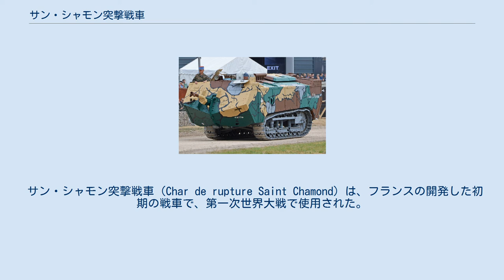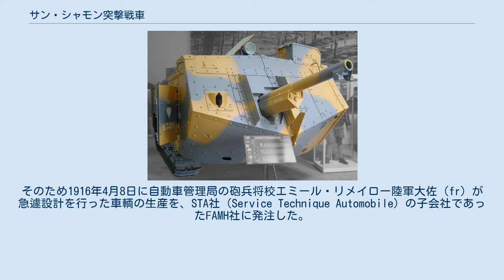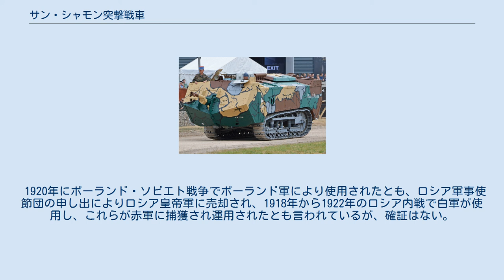サン・シャモン突撃戦車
ソミュール戦車博物館所有の現存車輌、2017年撮影。
 サン・シャモン突撃戦車（Char de rupture Saint Chamond）は、フランスの開発した初期の戦車で、第一次世界大戦で使用された。
 フランス最初の戦車であるシュナイダーCA1は、フランス陸軍大佐J.E.エスティエンヌ（en）によって発案され、シュナイダー社により1916年2月25日に製造が開始された。
 しかし、これはいわゆる横紙破りで、フランス軍に自動車などを提供する立場にあった自動車管理局（DSA）は計画に参加することが出来なかった。
そのため1916年4月8日に自動車管理局の砲兵将校エミール・リメイロー陸軍大佐（fr）が急遽設計を行った車輌の生産を、STA社（Service Technique Automobile）の子会社であったFAMH社に発注した。
サン・シャモンの名は、FAMH社の所在地に由来する。
 各国で開発された戦車のうち、最初期のものの一つであるが、先進的なガス・エレクトリック方式を採用していた。
具体的には、パナール製の発電用エンジンを搭載し、クロチャット・コラーデュ電気モーター変速機2基を左右それぞれの駆動に用いて、無段変速を可能にしていた。
 シュナイダー戦車と同じくホルト社のトラクターを流用したシャーシに、11mmの装甲板で作られた箱形の戦闘室を載せ、前方に張り出したコンパートメント内部に75 mm 野砲を搭載した。
コンパートメント内の前方左側に指揮官兼操縦手が位置した。
 最初期の生産車輌はフラットな天板と先端部に2基の円筒形のキューポラを備えていたが、生産途中からキューポラは廃され、ドイツ軍の梱包爆薬や手榴弾が滑り落ちるように、天板には傾斜が付けられた。
後期になると視界が悪化したことに対処して左側に指揮官兼操縦手のための角形のキューポラが増設された。
装甲は当初11mmであったが、後期になるとドイツ軍が小銃/機関銃用に使用した鋼製弾芯入りの徹甲弾、SmK弾の対策に8mmの増加装甲を施した。
 乗員は指揮官兼操縦手・砲手・砲手助手・機関手、機関銃射手3名、予備乗組員の合計で8名であった。
 車体先端部のやや右側にオフセットして、12口径75mm榴弾砲（TR commercial Gun）を砲郭式に装備した。
生産165輌目以降の車輌はより強力なM1897 36口径75mm野砲に変更された。
主砲の変更とほぼ同時に履帯も幅広い新型に変更された。
このため生産前期の車輌を「M16」、後期を「M17」と表記する場合もあるが、これは当時用いられていた分類ではない。
 8mm ホチキス M1914重機関銃は、車体前部右側に1挺、車体側面前方よりの左右に1挺ずつ、後方右側に1挺の合計4挺が搭載された。
 最初のサン・シャモン突撃戦車の運用は、より軽量であるシュナイダー戦車を牽引する回収車として改造されたものであった。
 1917年5月5日に16輌のサン・シャモン突撃戦車が Laffaulx Mill で初めて実戦投入された。
しかし、うち15輌がドイツ軍陣前の塹壕で行動不能となり、多くが撃破された。
短い履帯長に対して長い車体は超壕性能が低く、また先端部へ75 mm 砲を収納するためにオーバーハングが長いためにほんの少しの段差を乗り越えただけで車体がつかえることが多く、不整地走破性は劣悪であった。
ハイブリッド駆動も故障が多く、しばしば加熱により破損した。
シュナイダー戦車と同じく実戦での運用は困難なものであった。
 生産は1918年3月まで行われ、初期発注分の377輌が生産されたが、追加発注は行われず、資源と工場はルノーFT-17に振り向けられた。
 ソミュール戦車博物館で展示される現存車輌（後期型） 第一次世界大戦後、54輌が運搬車として改造された以外、少数がアメリカに譲渡され、残りは廃棄された。
 1920年にポーランド・ソビエト戦争でポーランド軍により使用されたとも、ロシア軍事使節団の申し出によりロシア皇帝軍に売却され、1918年から1922年のロシア内戦で白軍が使用し、これらが赤軍に捕獲され運用されたとも言われているが、確証はない。
 現存する車輌としては、アメリカのアバディーン性能試験場に生き残っていた一輛がフランス政府に寄贈され、ソミュール戦車博物館に展示されている。